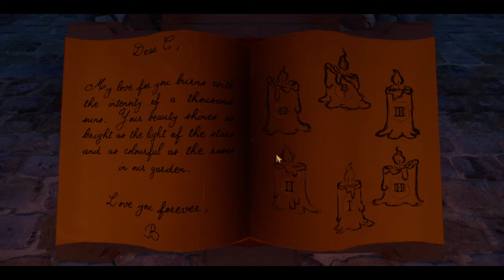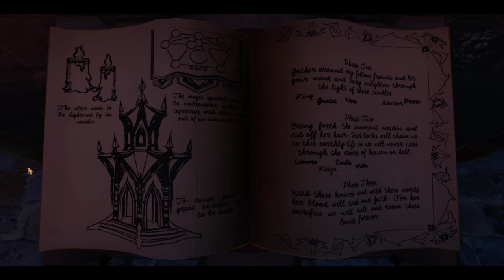we were here too part 1